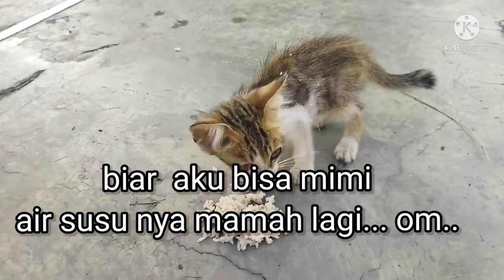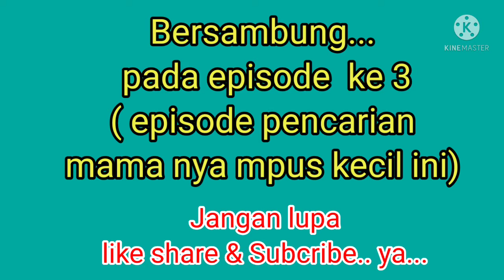KISAH KUCING MENGHARUKAN eps 2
Dialog kucing mengharukan